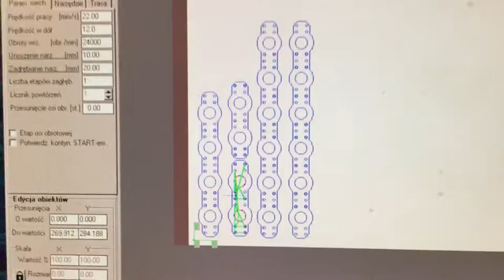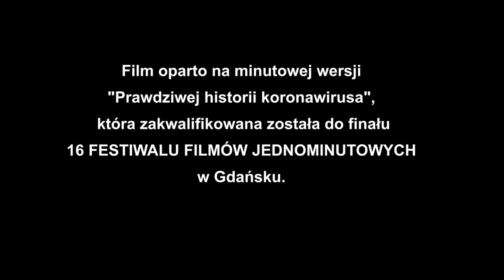Halloween DIY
Film pokazuje w jaki sposób można zbudować swój własny kostium koronawirusa.
Film oparto na minutowej wersji
"Prawdziwej historii koronawirusa",
która zakwalifikowana została do finału
16 FESTIWALU FILMÓW JEDNOMINUTOWYCH
 w Gdańsku.